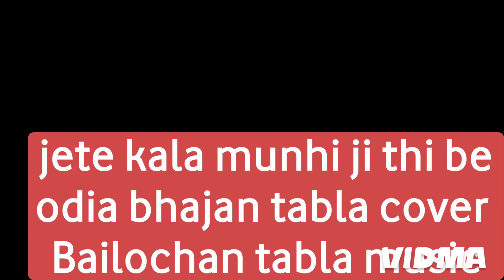jete kala munhi odia bhajan tabla cover Bailochan 🙏🙏🙏🙏bhulu thile khayama karibe🙏🙏😭